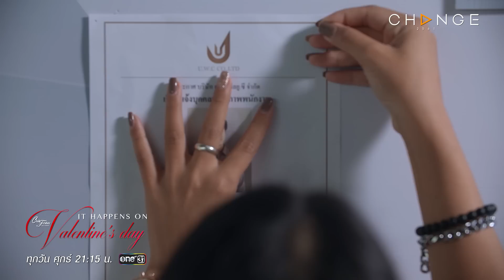It Happens on Valentine's Day - บทลงโทษของคนที่ไม่รักดี ก็ตกงานพร้อมไร้บ้านไปเลยสิ [Highlight]